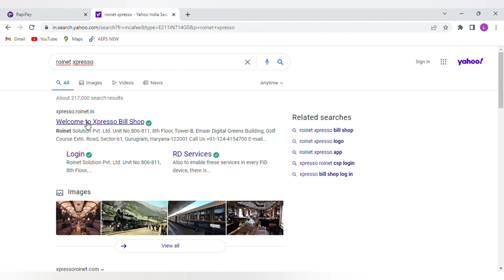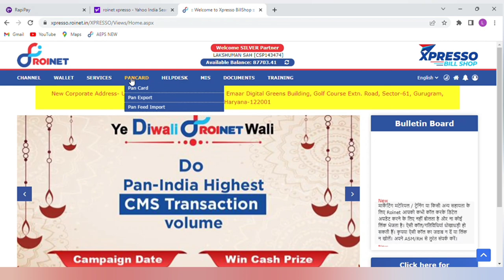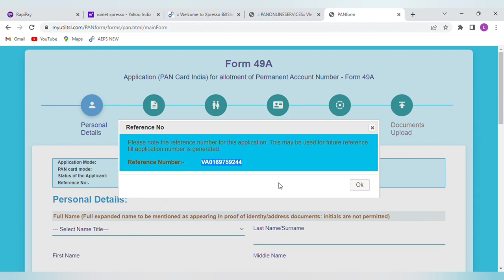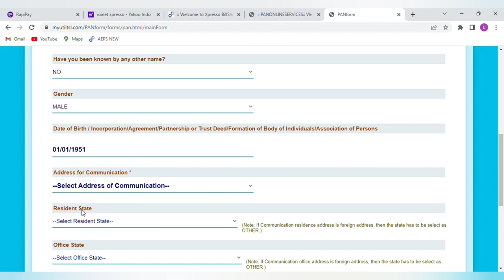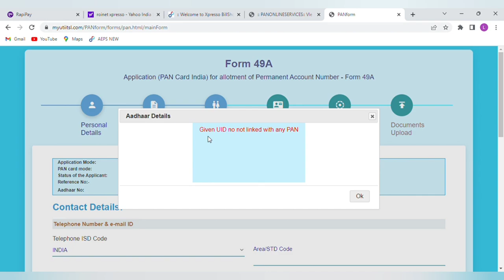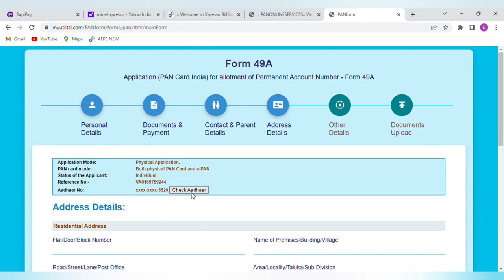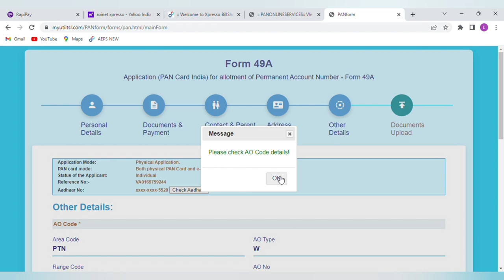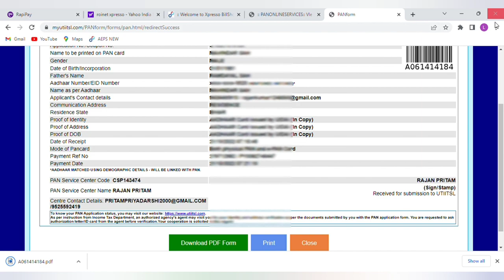Roinet Xpresso se pan card kese apply kare ।। Roinet Xpresso Ke dwara //Pan Card Kaise Banaye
Retailer I'd ke liye call / message kare:-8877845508

CSP I'D के लिए call/sms kare:-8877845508

Distributor/CSF ke id ke liye call/sms kare :-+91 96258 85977